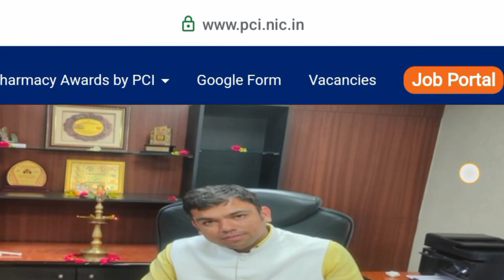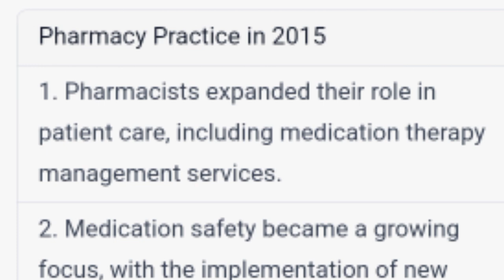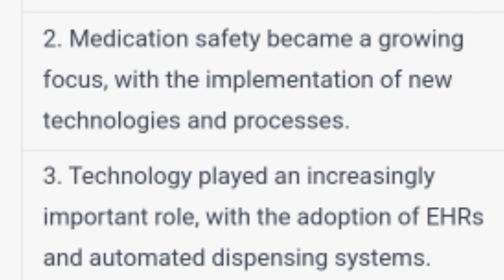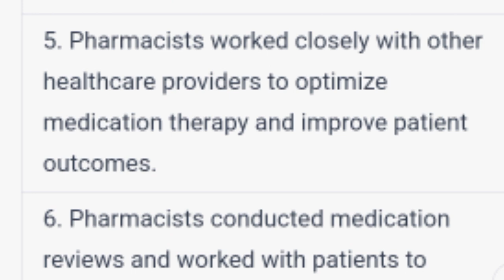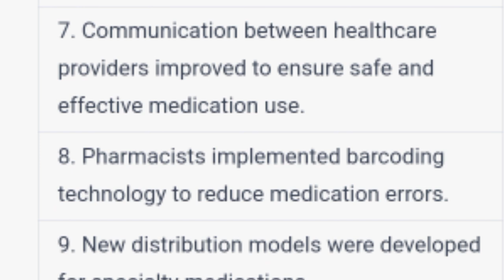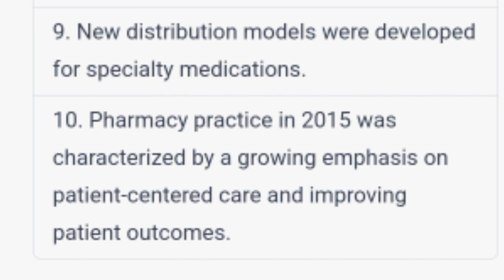Pharmacy Practice 2015 all information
Pharmacy Practice Regulation-2015 ( यथासंशोधित) को राज्य सरकार द्वारा लागू

करने के संबंध में भारतीय भेषजी परिषद् (Pharmacy Council of India) के पत्रांक- Ref. No.

14-148/2022-PC1/14316, दिनांक- 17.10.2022 द्वारा संसूचित किया गया है।

3- उपर्युक्त आलोक में सभी संबंधित को निर्देशित किया जाता है कि भारतीय भेषजी परिषद् द्वारा अधिसूचित Pharmacy Practice Regulation-2015 एवं [Pharmacy Practice (Amendment) Regulation-2021 के प्रावधानों का अनुपालन सुनिश्चित किया जाय।

Dpharma कोर्स से जुड़ी इम्पोर्टेन्ट जानकारी.

6. एडमिशन लेने से पहले कैसे चेक करें कि कॉलेज PCI से मान्यता है या नहीं 👇

7. Dpharma पास होने पर अगर फार्मासिस्ट का रजिस्ट्रेशन नहीं हो पा रहा है तो क्या करें? 👇